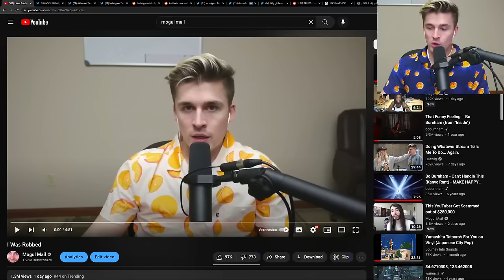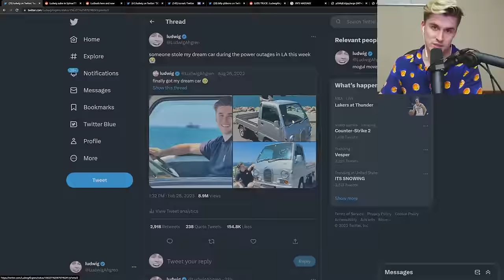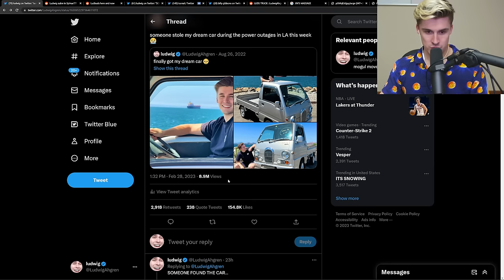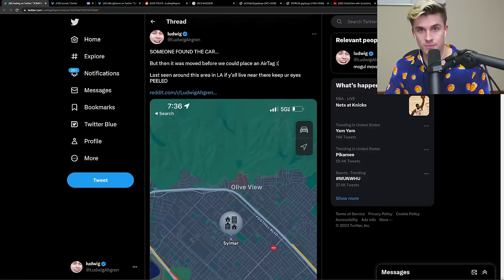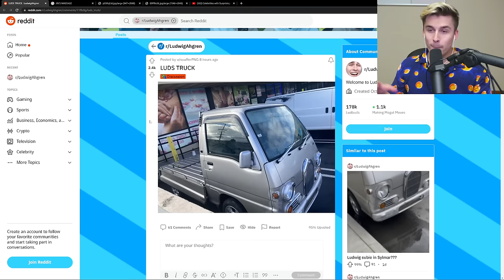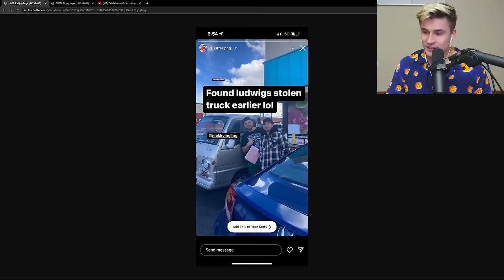Huge Update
This Video Took 1 Take